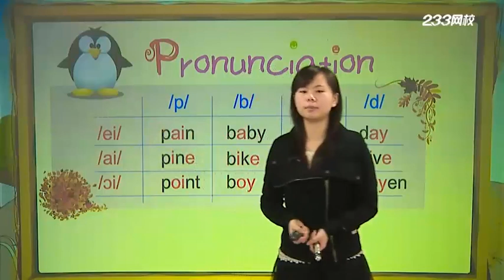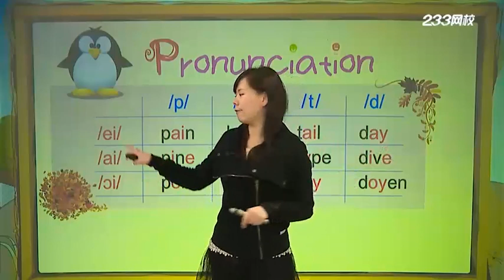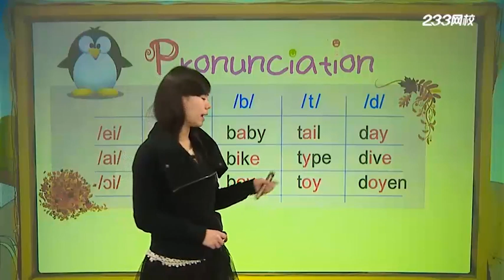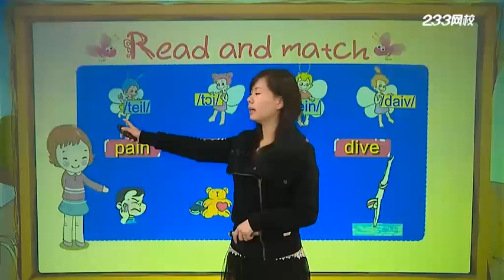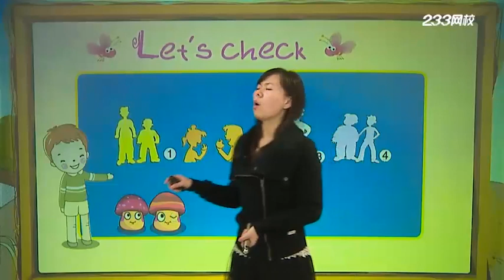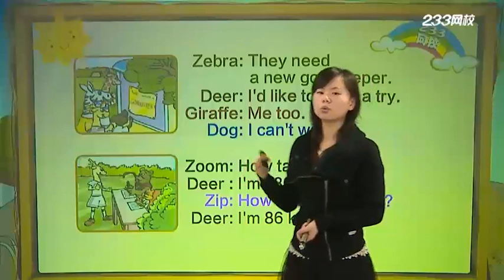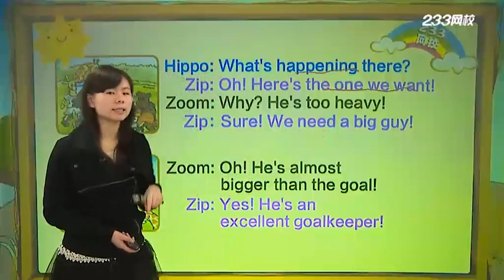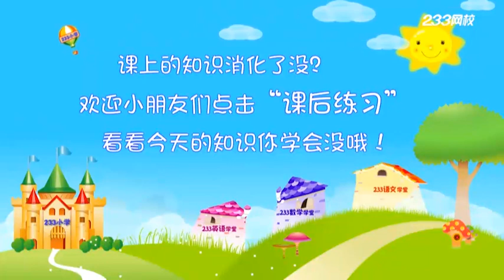课时4 Unit 1 Letu0027s check